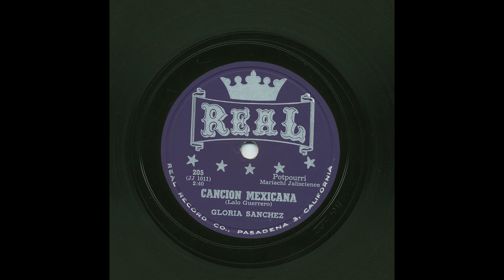Gloria Sanchez - Canción Mexicana - Real 205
Title: Canción Mexicana
Artist: Gloria Sanchez
Accompaniment: Mariachi Jaliscience
Record Label: Real
Catalog Number: 205
Matrix Number: JJ-1011
Recording Format: 78

View more information about this and other recordings at the University of California at Los Angeles' Frontera